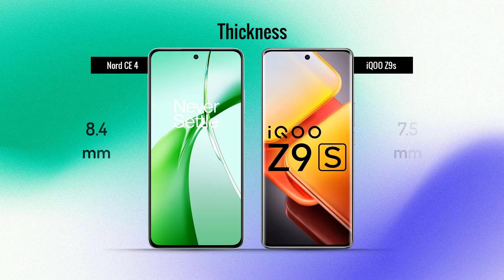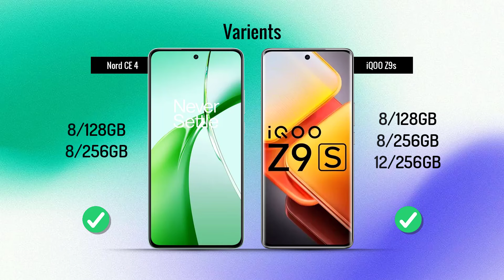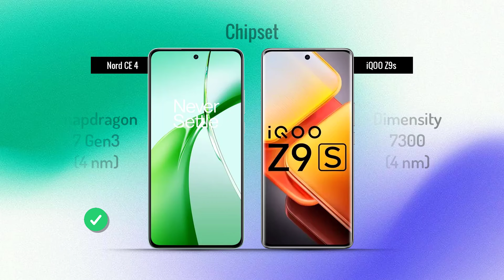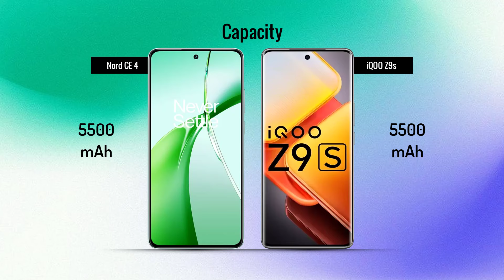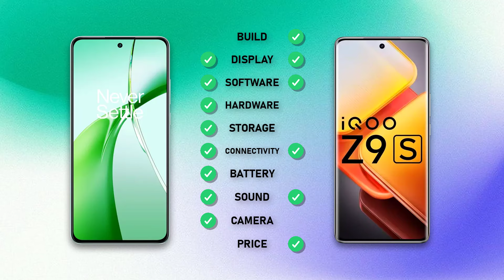OnePlus Nord CE 4 VS iQOO Z9s